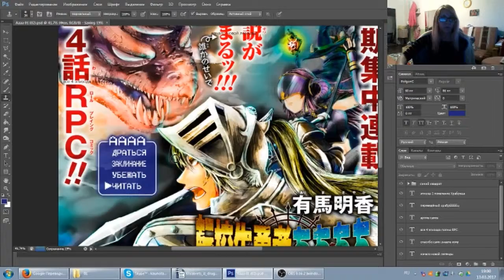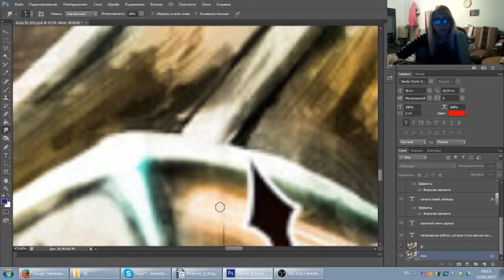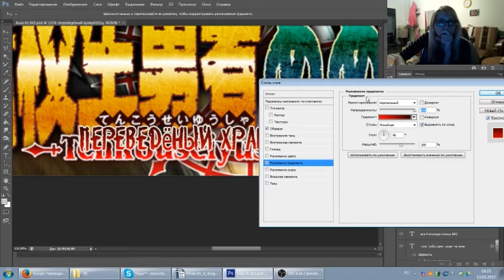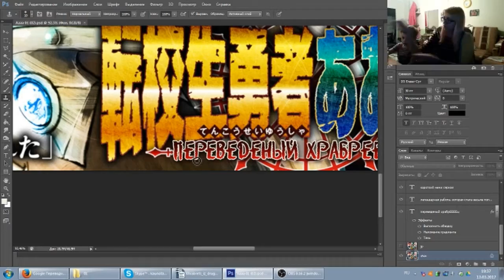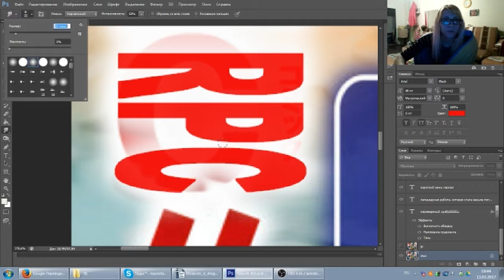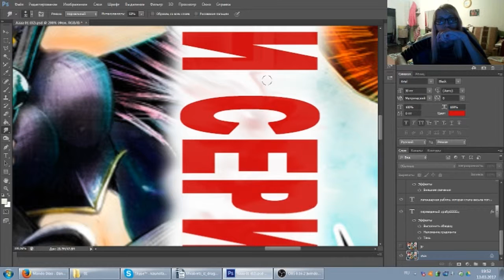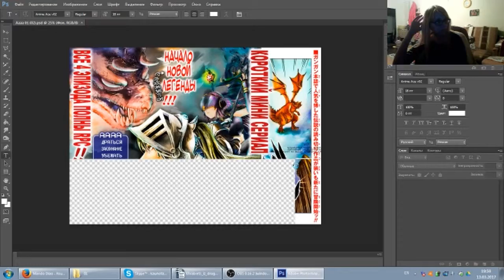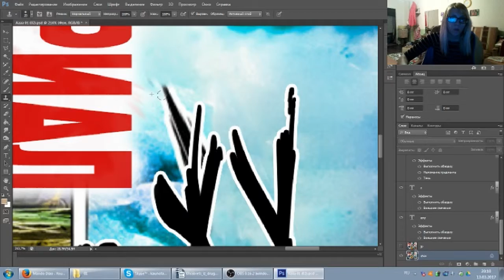Клин - клиним цветную обложку пример со штампом и пальцем без комментариев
Клин, тайп, перевод с пошаговыми инструкциями и примерами в прямом эфире.